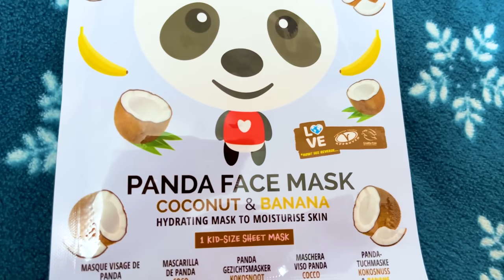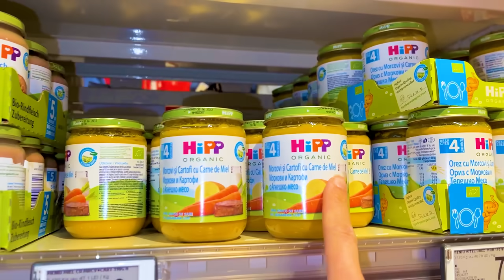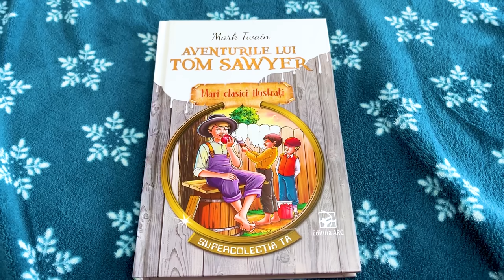🧊 GRINDINĂ în TOIUL PRIMĂVERII 😱 Ce va fi cu PLANTAȚIA 🎋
⚠️ ATTENTION! ⚠️

⚠️ ATENȚIE! ⚠️